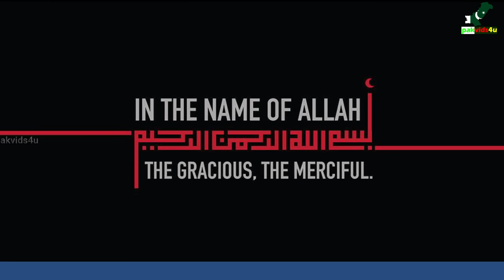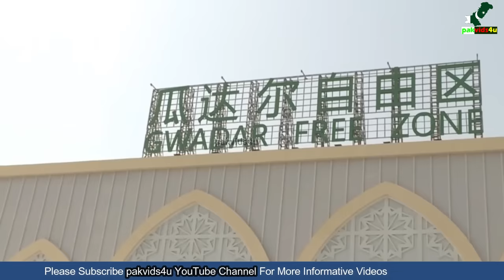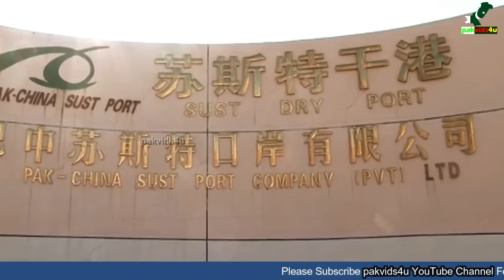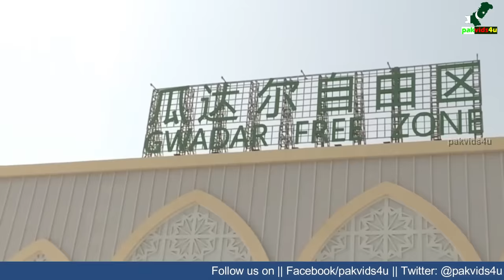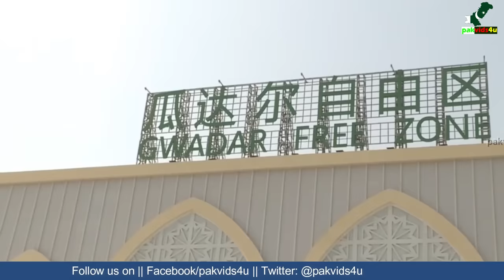The Impact of Gwadar Port Latest Developments | Transforming the Coastline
Join us as we dive into the remarkable developments taking place at Gwadar Port in Pakistan. Explore the port's strategic location, its significance for regional trade, and the extensive infrastructure projects that are shaping its future as a key economic hub of Asia.

Embark on a journey through the development milestones of Gwadar Port. From the construction of modern terminals to the expansion of transportation networks, this video explores how Gwadar Port is poised to become a game-changer for global trade and investment.

🌊⚓️ Exciting developments are reshaping the landscape of Gwadar Port, Pakistan's gateway to the world! 🚢📈 Join us on YouTube as we delve into the transformative projects, explore the port's economic potential, and uncover how it is becoming a strategic trade hub. 🌍✨ Don't miss out on this incredible journey!